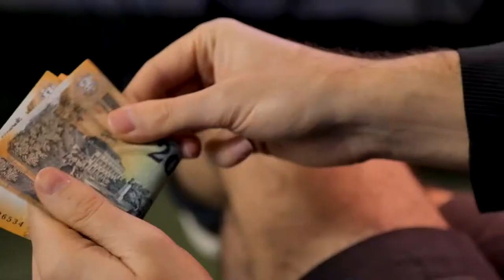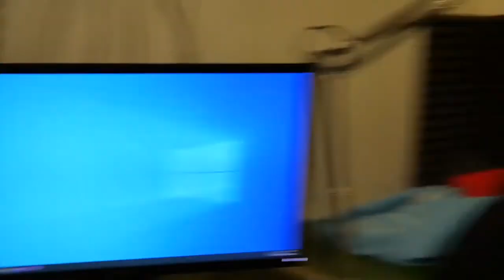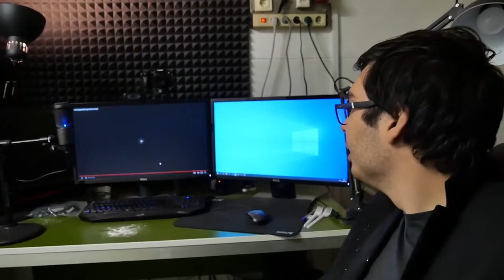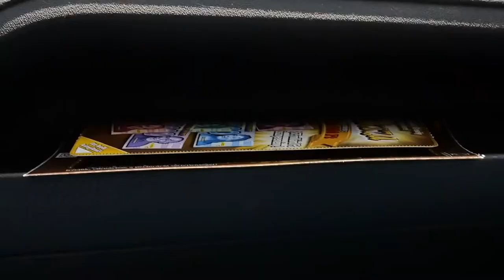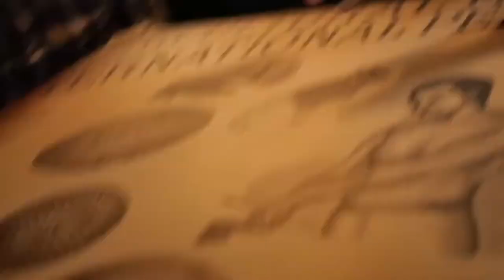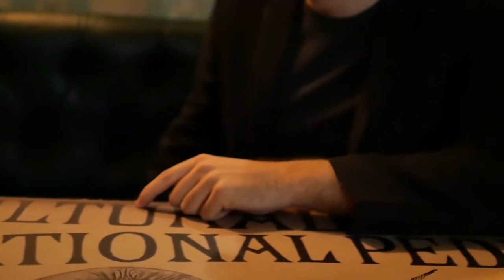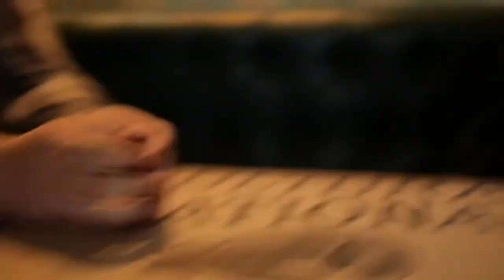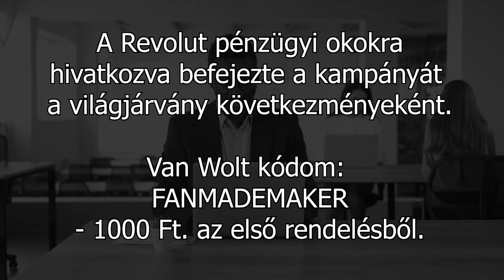MEGSÉRTŐDTEM! De nagyon NIMFÓ #04 ( FanMadeMaker Archívum )